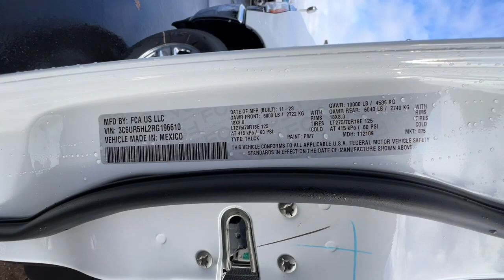2024 Ram 2500 Redding, Eureka, Red Bluff, Northern Corning California, CA 24D032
BRIGHT WHITE New 2024 Ram 2500 Tradesman available in Redding, California at Crown Motors Redding. Servicing the Eureka, Red Bluff, Northern California, Corning, CA area.
2024 Ram 2500 Tradesman - Stock#: 24D032

You can find this 2024 Ram 2500 Tradesman and many others like it at Crown Motors Redding / Crown Motors Nissan. Pull up in the vehicle and the valet will want to parked on the front row. This Ram 2500 Tradesman is the vehicle others dream to own. Dont miss your chance to make it your new ride. Equipped with 4WD this Ram 2500 Tradesman gives you added confidence to tackle the surface of any path you take. The Ram 2500 Tradesman will provide you with everything you have always wanted in a car -- Quality Reliability and Character. Just what youve been looking for. With quality in mind this vehicle is the perfect addition to take home.